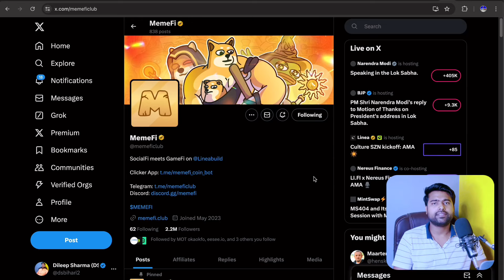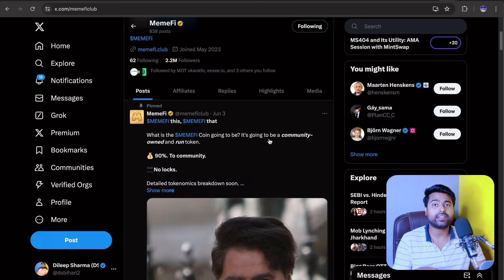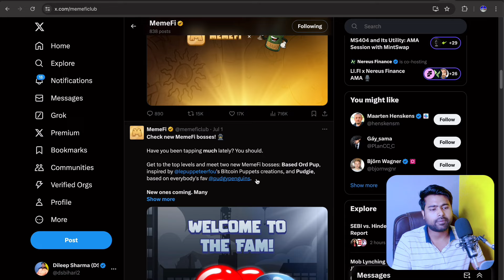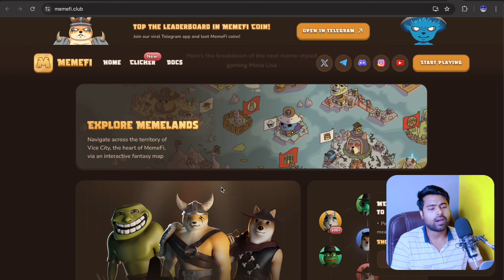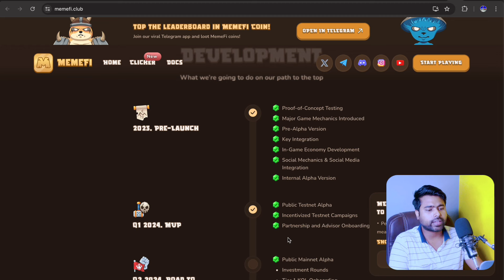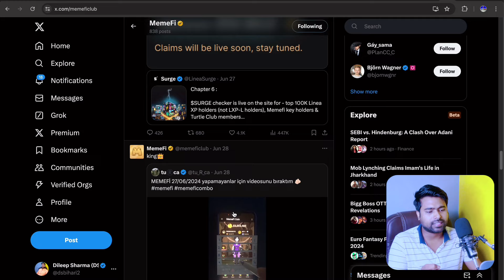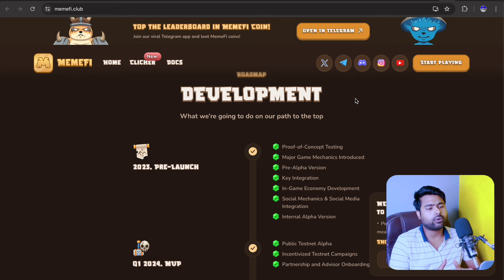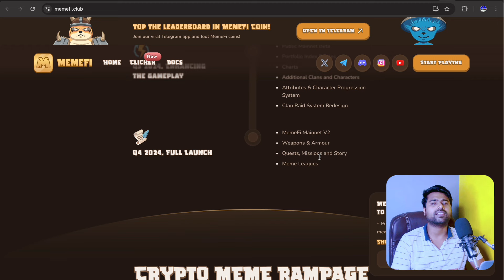MemeFi Mining Big Update | MemeFi Coin Launching Date & Withdrawal | MemeFi Telegram Mining News ✅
What is MemeFi Mining?

MemeFi, a meme coin from Telegram, created by the Telegram team. It’s not just a cryptocurrency; it’s a complete gaming bot application where you can farm tokens simply by clicking a button.

Query Solved:
Tapswap $NOT Binance Launchpool Airdrop
Tapswap $NOT Token Price prediction
Tapswap Coinmarketcap
MemeFi Binance Launchpad
how to earn free MemeFi token
MemeFi Binance New Listing Token

Time Stamps
0:10 Intro about MemeFi
03:39 how to earn MemeFi Token